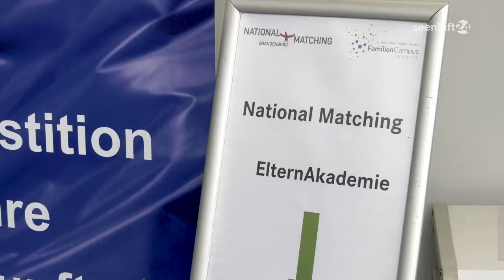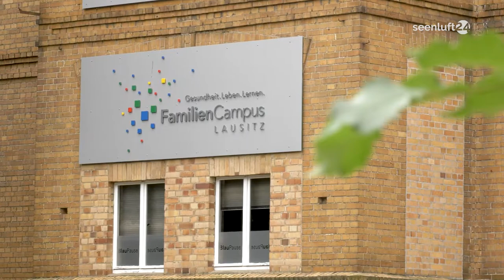National Matching am FamilienCampus Lausitz